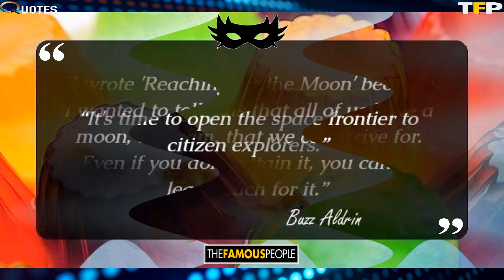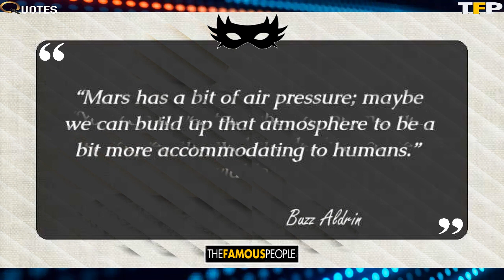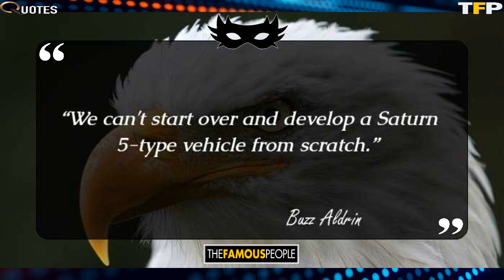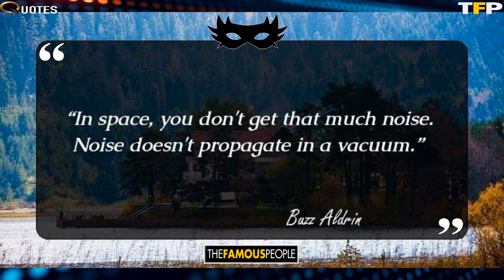49 Great Quotes By Buzz Aldrin That Will Make You Aim For The Stars